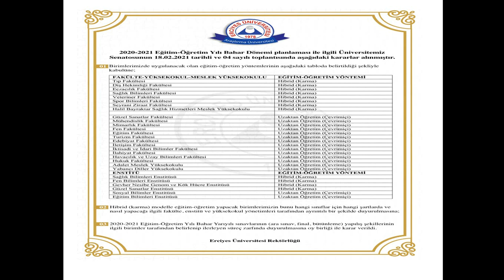ERCİYES ÜNİVERSİTESİ EĞİTİM MODELİ NASIL OLACAK ? ÜNİVERSİTELER AÇILACAK MI ?